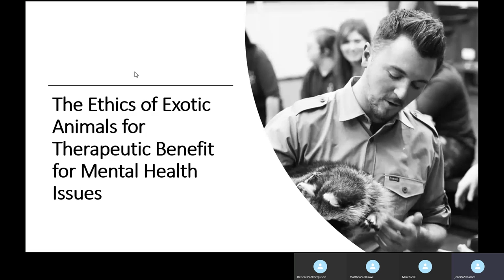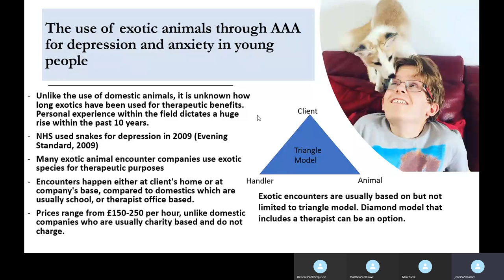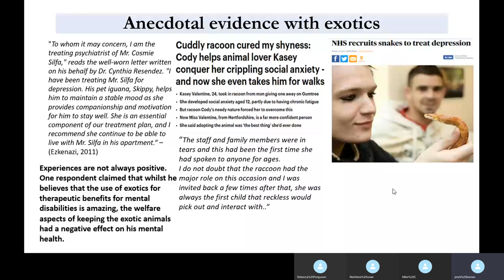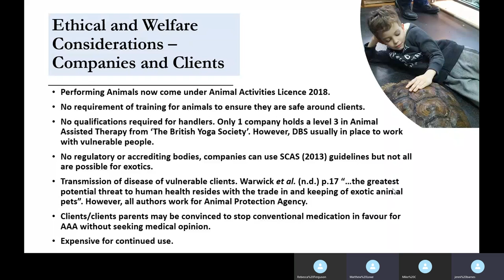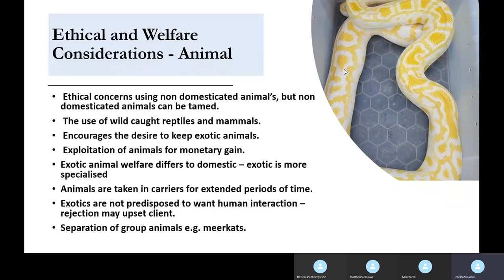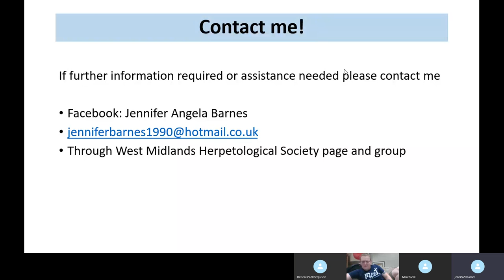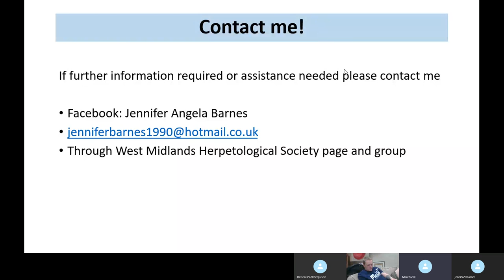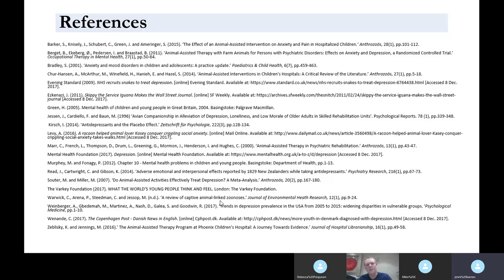WMHS Presents- The Ethics of Exotic Animals for Therapeutic Benefit by Jennifer Barnes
One of our committee members Jennifer Barnes brings us a thought provoking discussion on the ethics of using exotic animals to bring therapeutic benefit to individuals suffering with mental health issues. Jennifer has specialized her studies into the ethics of animal keeping and using exotics for commercial gain, after receiving an honours degree in Animal Behaviour and Welfare she is currently studying for her masters in Animal Welfare Science, Ethics and Law.